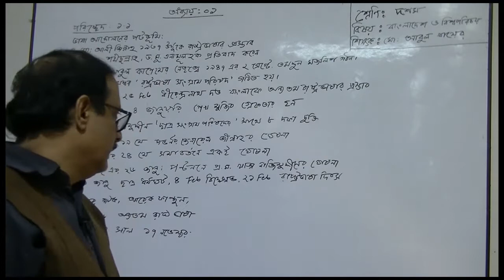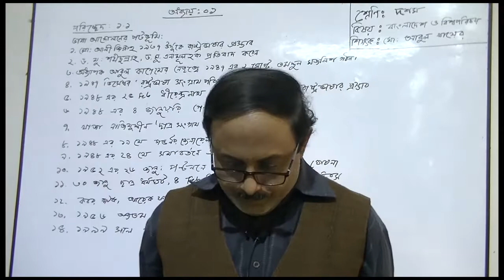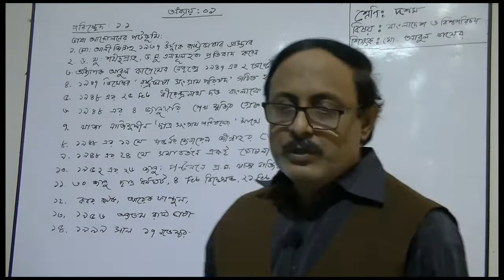১০ম শ্রেণির বাংলাদেশ ও বিশ্বপরিচয় বিষয়ের অনলাইন ক্লাস(অধ্যায়ঃ১,পরিচ্ছেদ – ১.১)১৭-১২-২০২০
১০ম শ্রেণির বাংলাদেশ ও বিশ্বপরিচয় বিষয়ের অনলাইন ক্লাস(অধ্যায়ঃ১,পরিচ্ছেদ – ১.১)১৭-১২-২০২০.